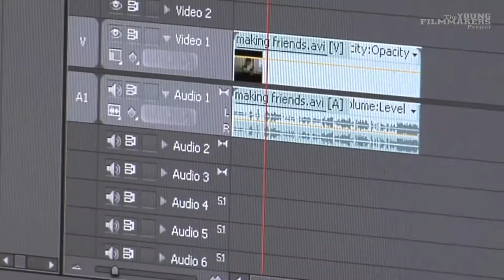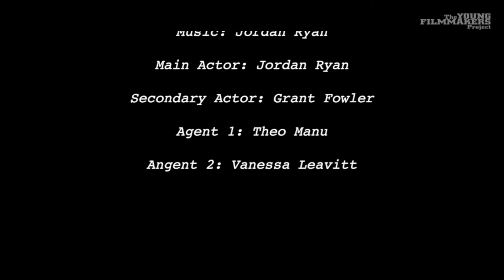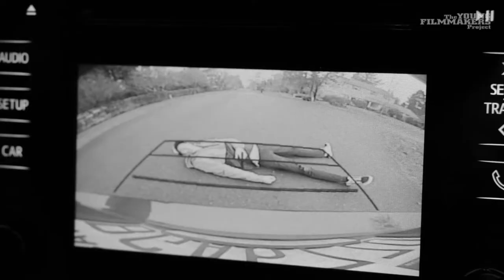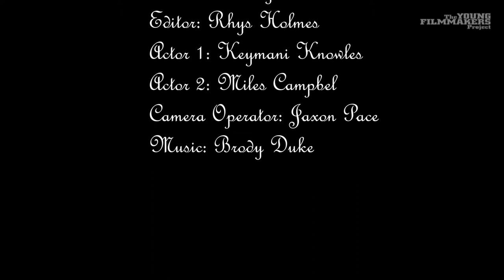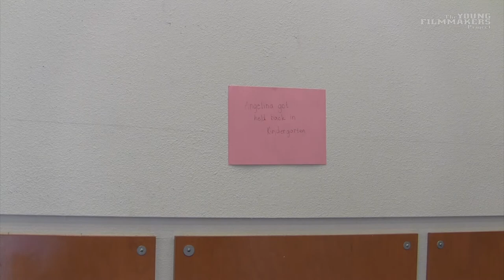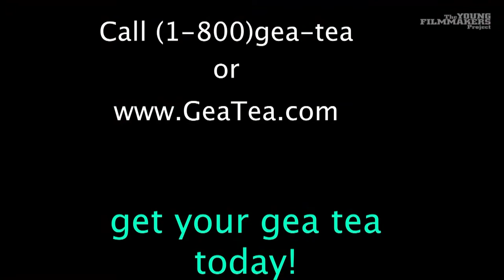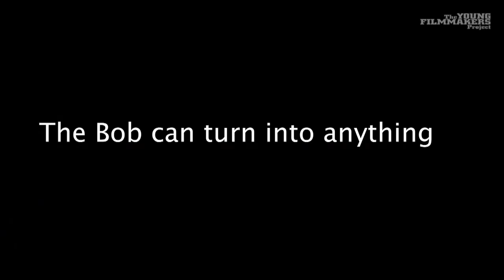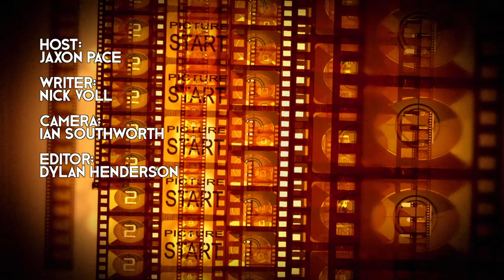Young Filmmakers Project - Columbia River Silents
In this episode, see silent films from Columbia River High School, including an exciting chase film.  You'll also see silent films from Vancouver School of Arts and Academics, and commercials from Jason Lee Middle School.  Host: Jaxon Pace